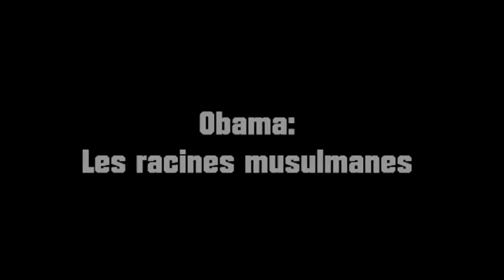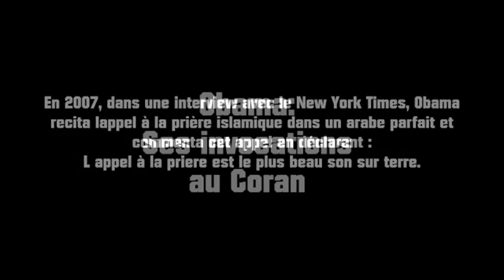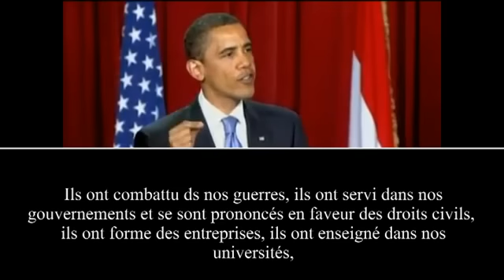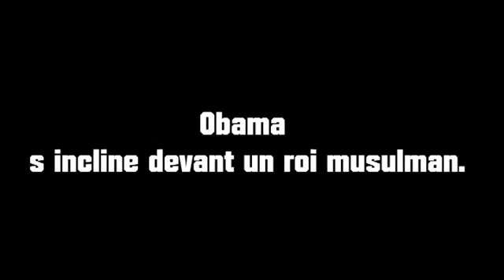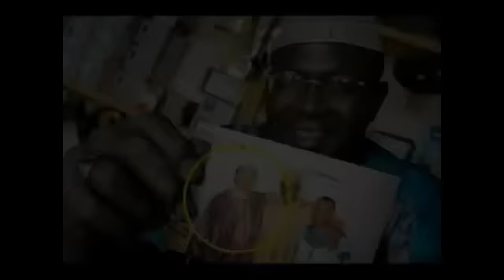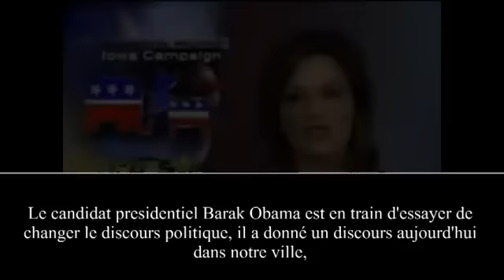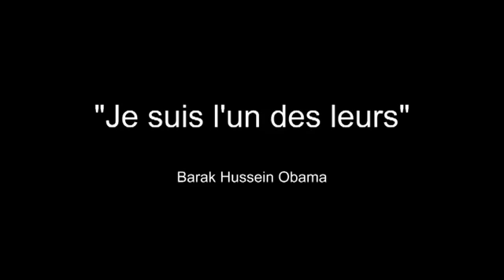Obama est Musulman ?